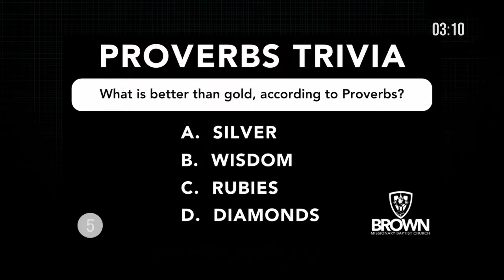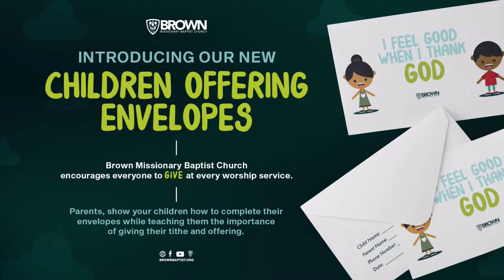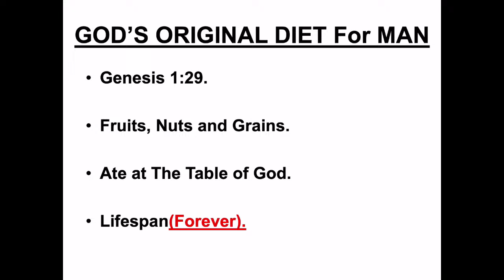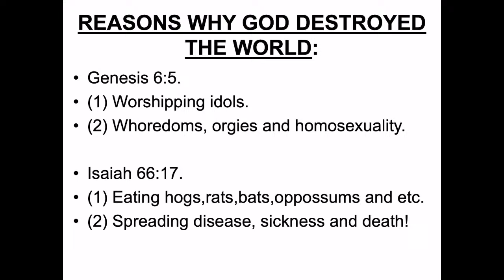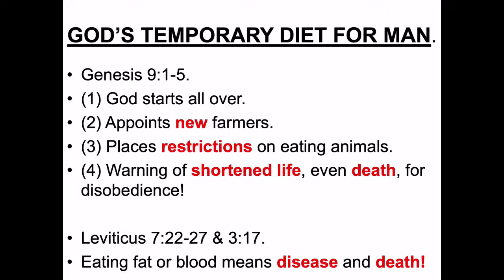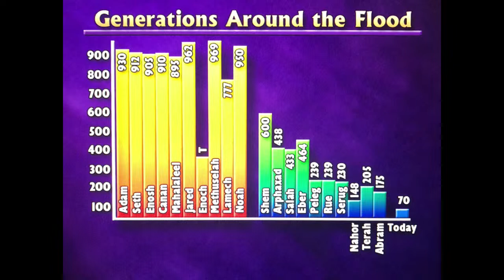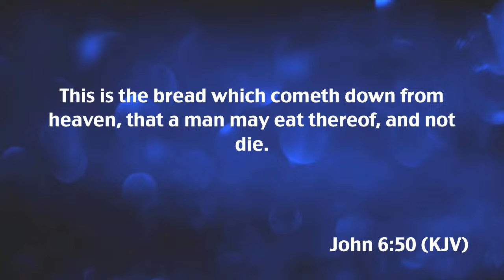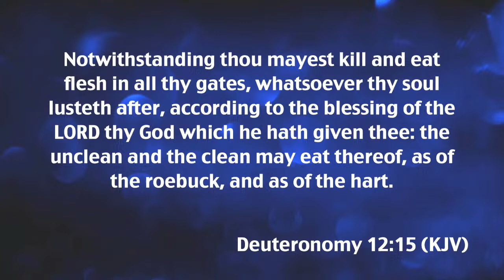Winning On Wednesday | Noon Bible Study